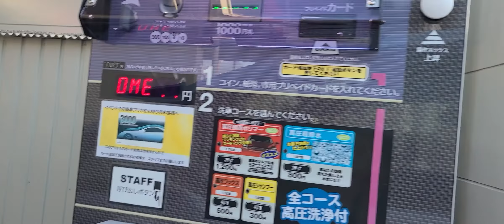how to carwash japan at gasoline station